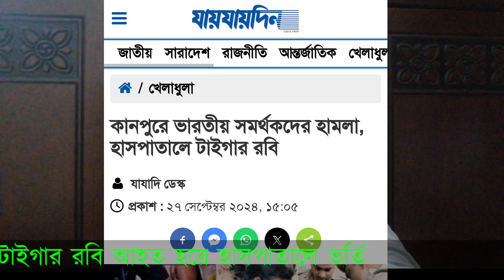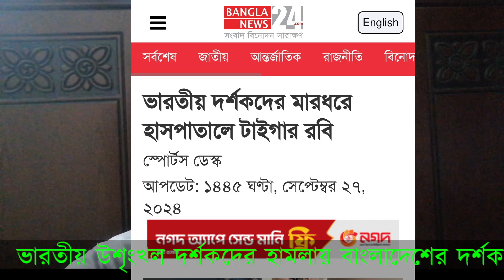ভারতীয়দের হা*ম*লা*য় আহত বাংলাদেশের টাইগার রবি হাসপাতালে ভর্তি